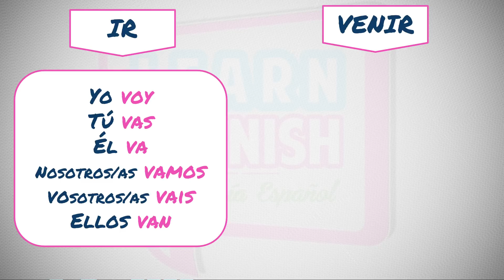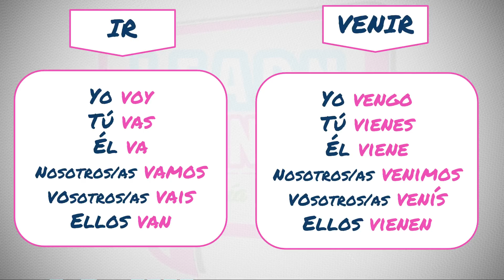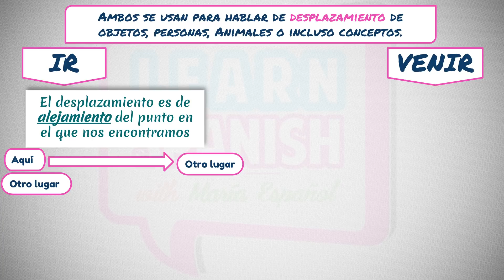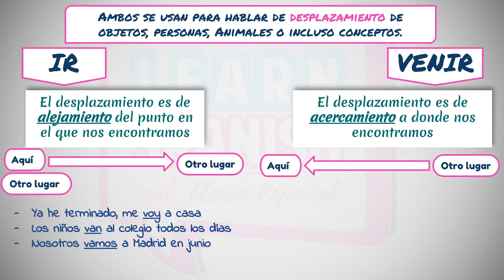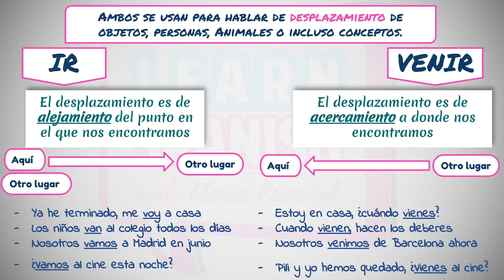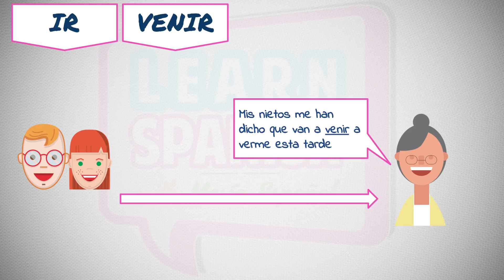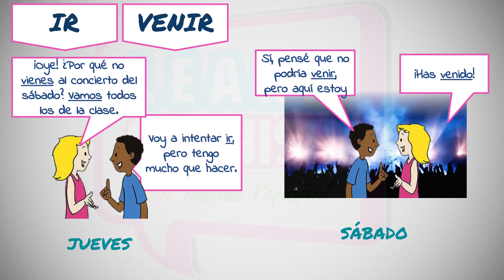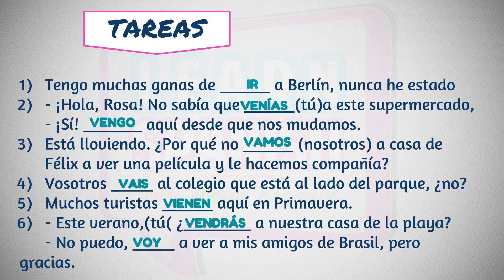Aprender Español: IR vs. VENIR cómo diferenciarlos || María Español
Get 30$ credit when buying 10 sessions USING THIS INVITATION at Verbling

Do you want to watch my videos before everyone else?
¿Quieres ver mis vídeos antes que los demás?

LIBROS DE GRAMÁTICA RECOMENDADOS
Para aprender español adecuadamente, es recomendable tener algunos libros como guía para estudiar la gramática. Estos son mis favoritos absolutos, ya que estos libros para aprender español, explican las lecciones paso a paso y tienen ejercicios para cada unidad.
 RECOMMENDED  SPANISH GRAMMAR BOOKS
To properly learn Spanish, it is advisable to have some books as a guide to study the grammar. These are my absolute favorite books, since they explain grammar step by step and they have exercises for each unit.

En este vídeo para aprender español, comprenderás la diferencia entre los verbos IR y VENIR. En próximos vídeos, también veremos la diferencia entre LLEVAR y TRAER. Estos verbos españoles suelen ser un poco complicados porque son muy diferentes a como se usan en otras lenguas y además tienen excepciones que hacen que sea un poco más difícil.